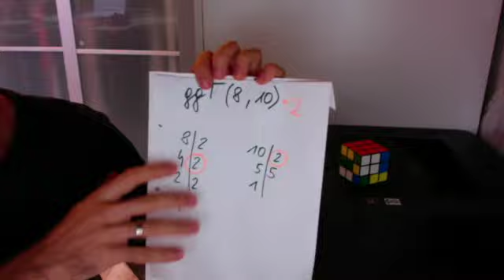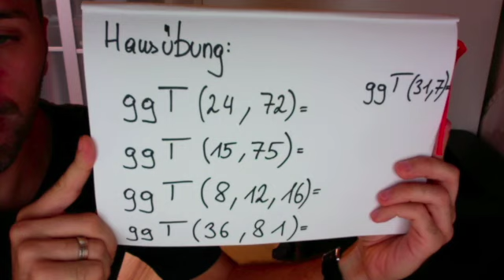ggT mit Primfaktoren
Videobeschreibung ggT mit Primfaktoren